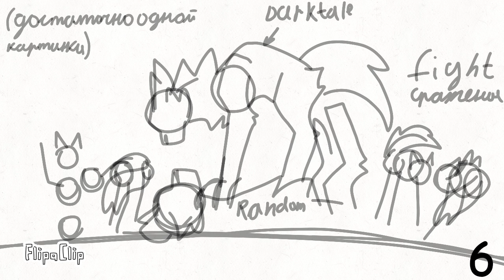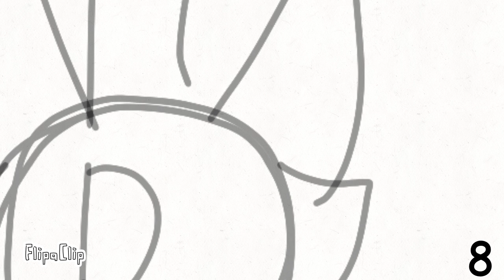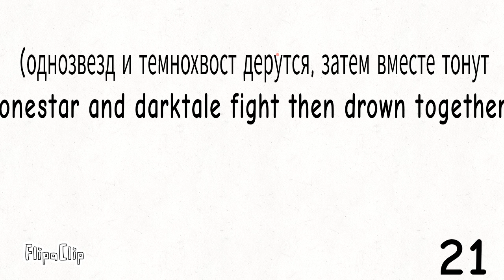me and the devil/map warriors cats/ (darktale) (23/23 take)